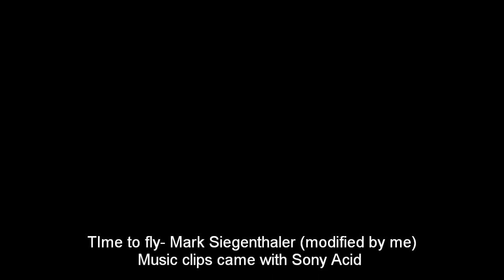Keeley Hazell: The Goddess-THE ULTIMATE SLIDE SHOW! HIGH RESOLUTION PICTURES!! 720P HD Quality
I want more hits for my web page!A compilation of all the "safe" Keeley Hazell pics that are larger than 1024x768, that that I found online! Enjoy!!Truly amazing photos... Keeley is INCREDIBLY SEXY!!